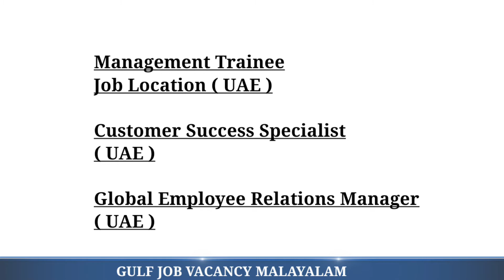GULF JOB VACANCY MALAYALAM 2022 Aramex Company Job Vacancies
Apply Now